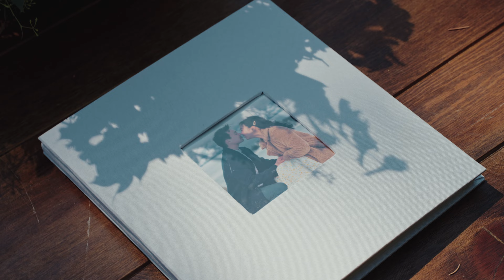JENNY + DANIEL WEDDING FILM | HACIENDA DE LA FLORES, MORAGA, CALIFORNIA | A7SIII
PACKAGE 1 : THE ELEGANT WEDDING FILM PACKAGE